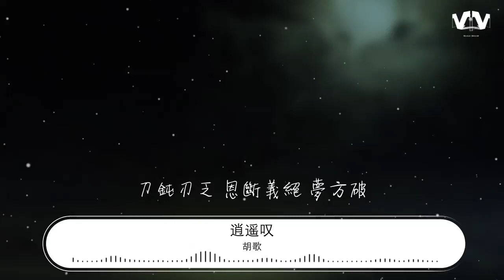胡歌 - 逍遙嘆『再回首 笑嘆詞窮 古癡今狂 終成空』【動態歌詞Lyrics】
逍遙嘆

00:00  作詞 : 陳宇任
00:01  作曲 : 陳宇任
00:02 編曲 : 屠穎
00:03 製作人 : 郭文宗

00:26 歲月難得沉默
00:29 秋風厭倦漂泊
00:33 夕陽賴着不走
00:35 掛在牆頭捨不得我
00:39 昔日伊人耳邊話
00:43 已和潮聲向東流
00:46 再回首
00:48 往事也隨楓葉一片片落
00:53 愛已走到盡頭
00:56 恨也放棄承諾
00:59 命運自認幽默
01:02 想法太多由不得我
01:06 壯志凌雲幾分酬
01:09 知己難逢幾人留
01:13 再回首
01:14 卻聞笑傳醉夢中
01:21 笑嘆詞窮 古癡今狂 終成空
01:27 刀鈍刃乏 恩斷義絕 夢方破
01:34 路荒遺嘆 飽覽足跡 沒人懂
01:40 多年望眼欲穿過
01:43 紅塵滾滾 我沒看透
01:47 自嘲墨盡 千情萬怨 英傑愁
01:54 曲終人散 發華鬢白 紅顏歿
02:00 燭殘未覺 與日爭輝 徒消瘦
02:07 當淚乾血盈眶涌
02:10 白雪紛飛 都成紅

02:39 愛已走到盡頭
02:43 恨也放棄承諾
02:46 命運自認幽默
02:48 想法太多由不得我
02:53 壯志凌雲幾分酬
02:56 知己難逢幾人留
02:59 再回首
03:01 卻聞笑傳醉夢中
03:07 笑嘆詞窮 古癡今狂 終成空
03:14 刀鈍刃乏 恩斷義絕 夢方破
03:20 路荒遺嘆 飽覽足跡 沒人懂
03:27 多年望眼欲穿過
03:30 紅塵滾滾 我沒看透
03:34 自嘲墨盡 千情萬怨 英傑愁
03:40 曲終人散 發華鬢白 紅顏歿
03:47 燭殘未覺 與日爭輝 徒消瘦
03:54 當淚乾血盈眶涌
03:57 白雪紛飛 都成紅
04:00 笑嘆詞窮 古癡今狂 終成空
04:07 刀鈍刃乏 恩斷義絕 夢方破
04:14 路荒遺嘆 飽覽足跡 沒人懂
04:20 多年望眼欲穿過
04:23 紅塵滾滾 我沒看透
04:27 自嘲墨盡 千情萬怨 英傑愁
04:34 曲終人散 發華鬢白 紅顏歿
04:40 燭殘未覺 與日爭輝 徒消瘦
04:47 當淚乾血盈眶涌
04:50 白雪紛飛 都成紅

05:00 合聲編寫 : 謝文德
05:02 合聲 : 謝文德
05:04 錄音師 : 林佳育
05:06 混音師 : 黃欽勝
05:08 錄音室 : 華研猛蛋錄音室 / 億錸錄音室
05:10 混音錄音室 : 強力錄音室
05:12 OP : Sony Music Publishing (Pte) Ltd. Taiwan Branch